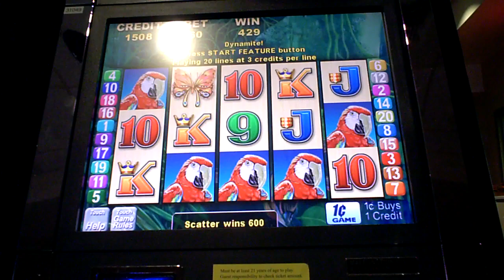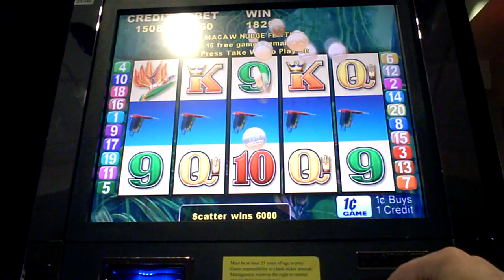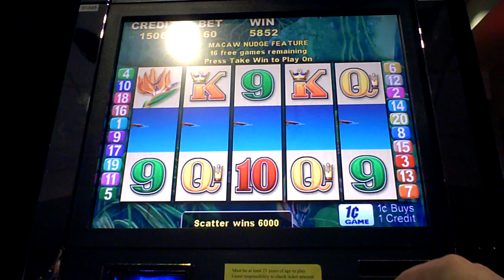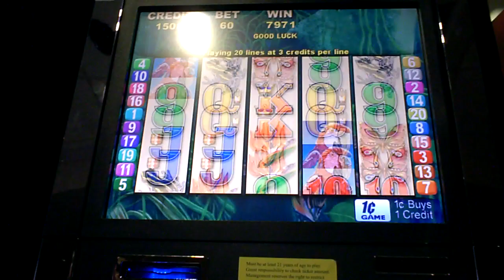McCaw Magic Slot Machine Bonus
sixty cent bet nudge feature with re-trigger